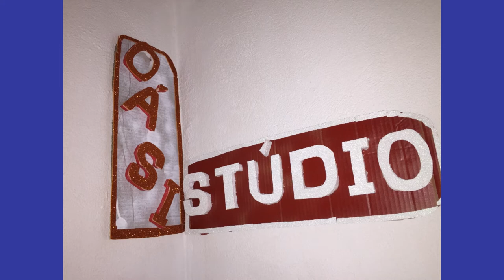DESENHO NO ESTUDIO OASIS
PERIFERIA DE MOCAMEDES - Namibe - Angola 2020